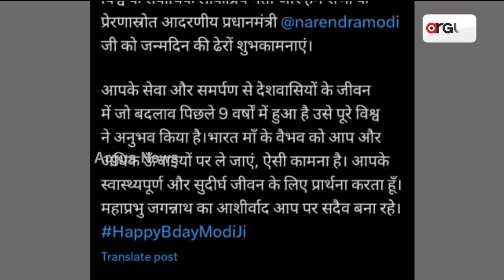Union Minister Dharmendra Pradhan Greets PM Modi On PM Modi's 73rd Birthday